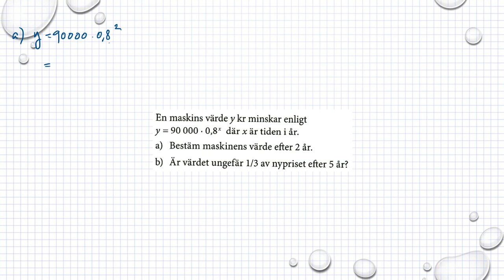Matematik M Holmström Exponentialfunktioner Ma2a 4091 Ma2b 4077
Matematik M   Holmström    Exponentialfunktioner      Ma2a 4091    Ma2b 4077           Besök gärna min google site för mer matte videoklipp :